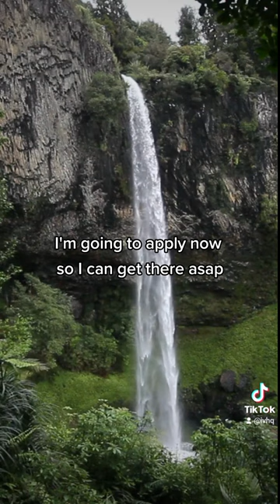it's New Zealand!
Volunteer in New Zealand with IVHQ!